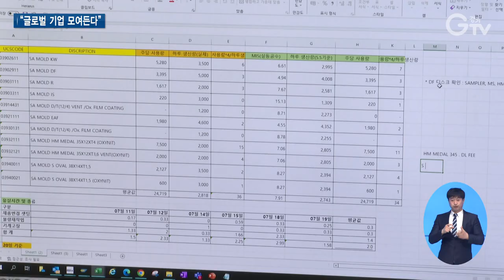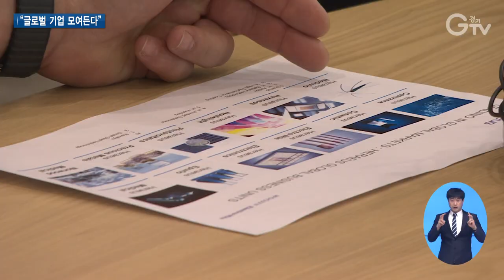‘유럽 히든챔피언’ 산업용 센서기업, 경기도에 투자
[앵커멘트]
글로벌 기업들이 경기도로 모여들고 있습니다. 세계 1위를 자랑하는 벨기에 산업용 센서기업이 경기도에 추가 투자하기로 했는데요. 유럽 히든챔피언과 경기도의 시너지효과가 기대됩니다. 현장 리포트 함께 보시죠.

[리포트]
평택에 위치한 헤레우스 일렉트로나이트의 한국 지사입니다.

온도센서는 기간산업인 철강의 핵심 부품인데, 이 기업은 매출이나 점유율 면에서 세계 1위를 기록하고 있습니다.

15년 동안 평택에 3천600억 원의 투자가 이뤄졌고 275명이 고용됐습니다.

도내 중소기업 68개사와 협력 중인데 5년 동안 1천억 원이 넘는 거래를 했습니다.

현재 평택에 본관과 1공장이 위치해 있고 옆에 2공장을 추가 조성합니다.

[녹취] 마틴 에커만 / 헤레우스일렉트로나이트 CEO
“세계적으로 여러 가지 도전과제가 많은데 그런 과제를 극복하기 위해서는 돌파구가 될 수 있는 기술이 필요하다고 생각합니다.”

204억 원을 투자해 산업용 온도 측정센서 제조와 자동화설비를 도입

기존 포항과 광양, 화성의 제조시설을 통합 이전하는 형태입니다.

글로벌 기업이 경기도에 투자를 이어오고 있는 만큼 경기도와 평택시는 지원을 아끼지 않기로 했습니다.

현재 회사 입구의 진입도로가 왕복 1차선으로 돼 있어 상습 정체가 발생하는데, 도로를 확대해 해결할 수 있도록 지원할 계획입니다.

“대한민국 인구 1/4의 경제와 산업, 신성장 동력의 심장이자 허브가 경기도입니다. 경기도에서 헤레우스 그룹과 함께 앞으로 우리 기업들이 협력해서 나가는 데 있어서 경기도와 평택시가 아낌없이 지원하도록 하겠습니다.”

헤레우스 그룹은 반도체와 전자, 첨단화학, 태양광 전지 등 다양한 미래기술을 보유하고 있는 만큼 이번 협력을 시작으로 앞으로 더 큰 투자가 이뤄질 수 있을 것으로 기대됩니다.

[자막]
1.우진일렉트로나이트/평택시 청북로
2.온도센서 측정기기 세계 1위 기업, 평택에 제조시설 확대 투자
3.마틴 에커만 / 헤레우스일렉트로나이트 CEO
4.김동연 / 경기도지사
5.영상취재 : 경기도청 촬영팀 영상편집 : 강윤식 CG : 우윤정